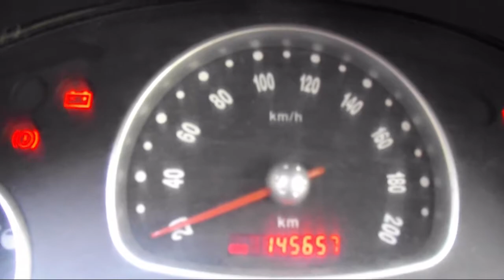Chevrolet / Chevy / 2010 / AS153202